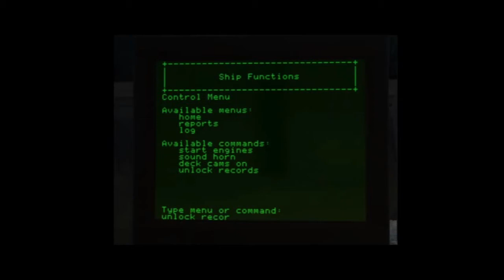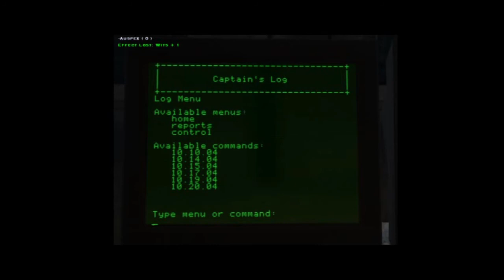Let's Play Bloodlines 9 - Live From Pizza Serf!